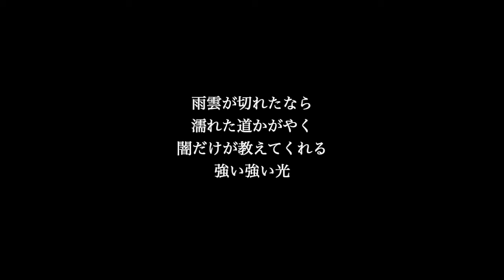【ピアノ伴奏カラオケ】Only Human / K【原曲キー】